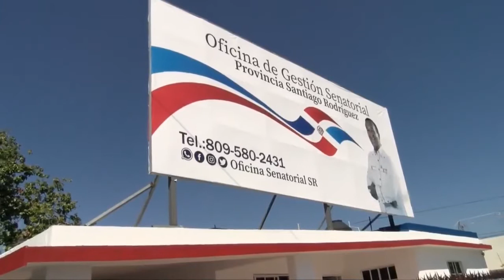Comisión Permanente de Obras Públicas del Senado de la República realiza un descenso en Santiago Rodríguez